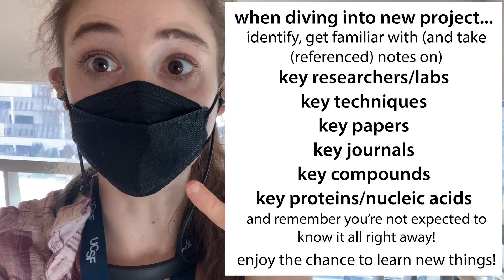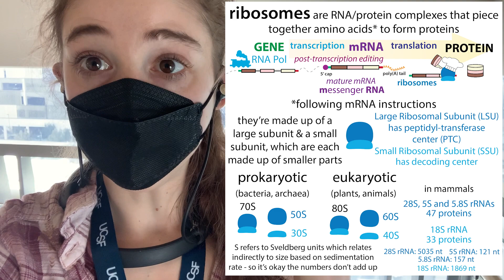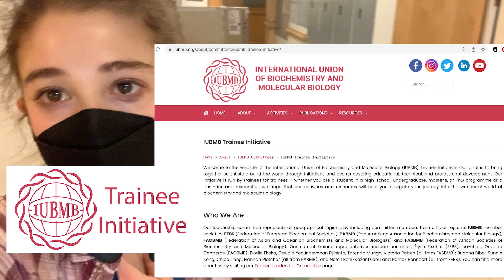Postdoc-ing: an intro (for me too :) ) - week 1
Week 1 of my postdoc was awesome. A bit overwhelming at times, but mostly just exciting. Here's more about what postdocs are and what it's like starting one (at least in my case).

This post is part of my weekly “broadcasts from the bench” for The International Union of Biochemistry and Molecular Biology. Be sure to follow the IUBMB if you’re interested in biochemistry! They’re a really great international organization for biochemistry.